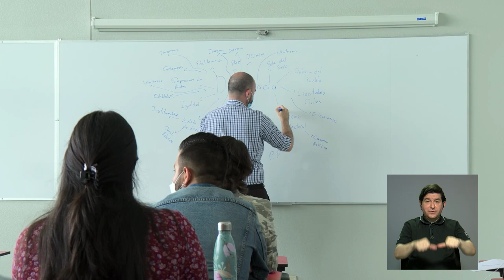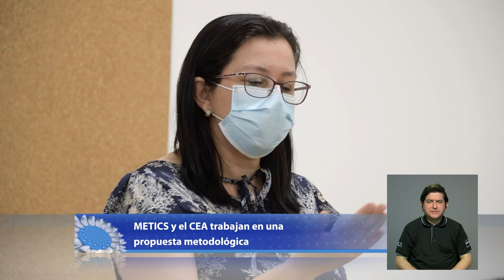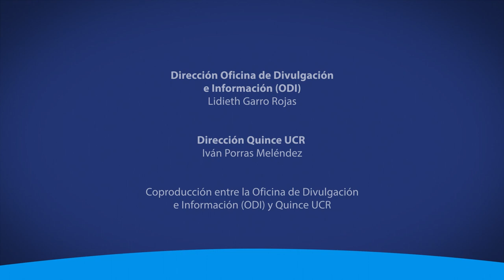La UCR da pasos acelerados en cuanto a virtualidad y al uso de tecnologías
La UCR se encuentra a la vanguardia en virtualidad y el uso pedagógico de las tecnologías. Conozca los avances y logros más importantes que ha venido construyendo la Universidad en esta materia.